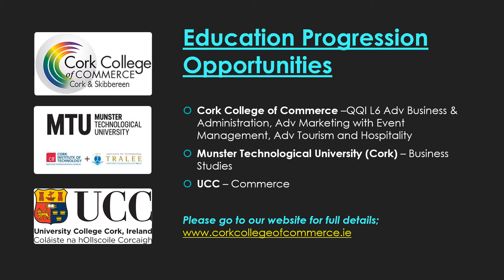Frontline Administration with Customer Support